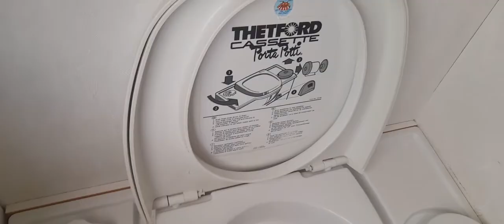She Has Learned From This. She Is Powerful: "WORKAWAY SERBIA" (see description)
We had three days in between workaway hosts and we asked the upcoming host, Ilija, if he knew of a place we could camp as we travel with a tent.  He replied that since we had a tent we could come early and sleep on his property, just not in the house, as he had guests.   When we first arrived after having slept in the bus station overnight, the initial host, Ilija from workaway, gave us a delicious meal and soon afterwards called a woman over with her children. We were soon to realize this woman would be our second and actual host.  What we didn't know is what she is not on workaway, had no idea what workaway is and from a recorded conversation I had with her yesterday, " [she doesn't] want to be a host and just wants to use her home to "make money."  From the time my daughter and I arrived on her home and property we could see how much in disarray, disorder things were and later we realized how dirty and unsafe the property actually is.  After having slept overnight in the bus station after keeping Ilija informed of our updates the whole day, we were sent by Ilija to the second host.The conversation started off well, like our initial day in her home.  On a side note, I am referring to the property as "her home" because during one of her gloating sessions, she informed me that her husband's parents actually gave him the money to buy the land and build the home but in Serbia there is a law that states foreigners cannot own property, so that although they are married, he needed to sign over all his rights to the property to her.  This is relevant as she began treating  my daughter like a piece of property, something to own and treat ad she willed based on her mood, attitude and will, and she did.  I have multiple recordings in her saying that because my daughter is a woman she needs to cook and clean, that she doesn't work fast enough (on our day off), that she needs fire in her, that her posture is complaining, that I should send her to school and even then she won't amount to anything...and that is just the tip of the iceberg.  She told my daughter that she's so happy she's not her and when my daughter could no longer tolerate the constant verbal abuse, Maria pulled out her camera and recorded my daughter bringing food (rice and carrots) from the kitchen to the trailer in which we are sleeping.  My daughter told Maria that just because this is her home she doesn't have the right to verbally abuse her, Maria, in turn, called my daughter rude and disrespectful and told her that as a 19-year-old she had no right to speak to Maria, a 44-year-old like that, in her own home.  So, essentially, Maria, was treating my daughter as she treats her husband, a slave on "her property "
My daughter and I had indicated a departure date of 10 June to Ilija in our communication as this is a part of workaway requirements, to enter an entry and departure date.  When Ilija sent us to the second host, Maria, we assumed she either was a workaway host or knew about workaway and our departure date of 10 June.   As of this date, he hasn't responded to that message, nor the following message I sent him asking why he sent us to a non-workaway host who had no idea about workaway or our departure date.

     It seems they want our work to be visible while we become invisible.  "Work faster," "she needs some fire in her"  "my [young children] work faster than [your 19-year-old daughter] were insults told to my daughter and I while out hand-weeding on a Sunday, a day we were supposed to have to ourselves, according to workaway regulations and policies, as we had already been helping for six days, over 5 hours per day at this point.  We were given windows to clean but couldnt reach the very top and the ladders were not stable enough and the base where we would place the ladders was a construction site (wood, toys, and garbage strewn everywhere).   During the day we were instructed and encouraged to eat vegetables and we did however as much of the activities were outside and energy-draining, the food was not enough.  We were told that video we were hungry to eat more salad, but for us this was just not enough.  Thankfully, we always bring some food (lentils, oats, vegan mayonnaise, amaranth, and spices)  However, as we cooked not just for ourselves but for everyone in the home, the food we brought didn't last as long, as we were again hungry.  We asked to be driven to the nearest town to get cash and food but we were told that they weren't going and to again, have salad.  We asked about a bus going into town, there isn't one, only a taxi or by car.  It was as if there was something wrong with us wanting to go into town.  There is always a way to instruct and/or educate others; breating and demeaning someone because they don't complete an everyday task in the same amount of time as you is not a healthy approach to teaching.

     This "workaway" experience was mentally damaging, emotionally draining, physically charged and verbally abusive.